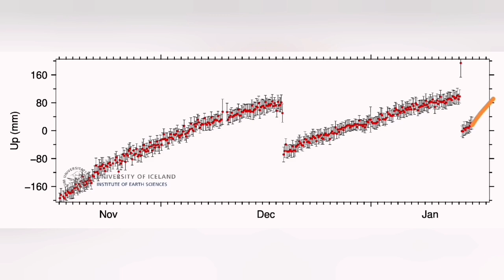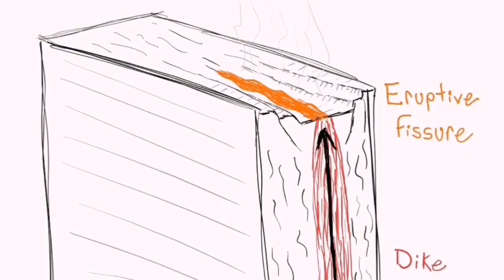Resilient Iceland: Installing Electric Pylons Over Lava, Grindavik Fissure Volcano Eruption, Lava